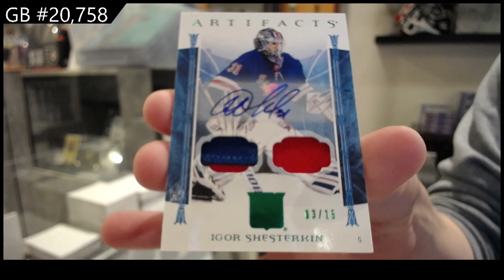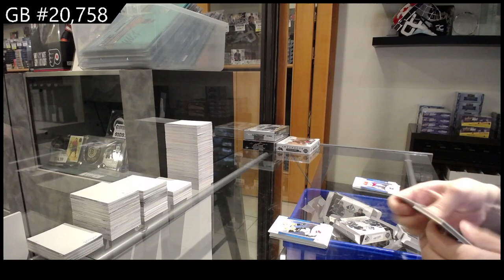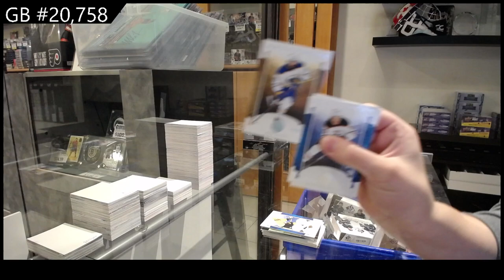2022-23 Upper Deck Artifacts Hockey 2 Box Break - CNC GB #20,758